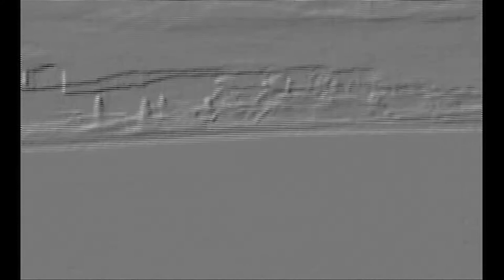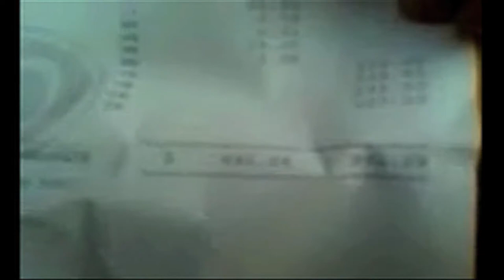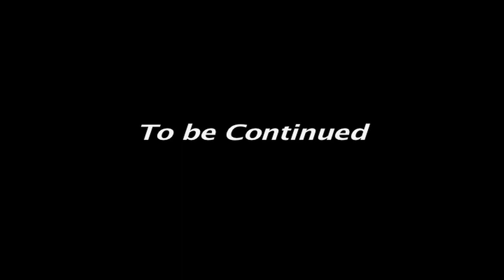Once Upon A Time - Memories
Was just messing with some effects and transitions with some video on Final Cut Pro..with footage from my phone and different events my friends and I had going on throughout the year dating back from 2005 ...its pretty cool check it out!..ill probably just keep adding on to it